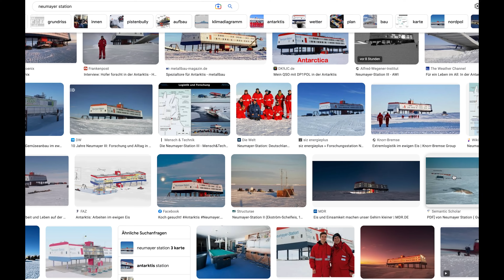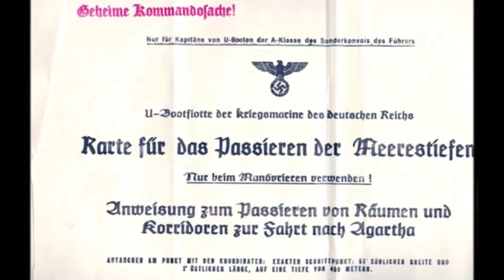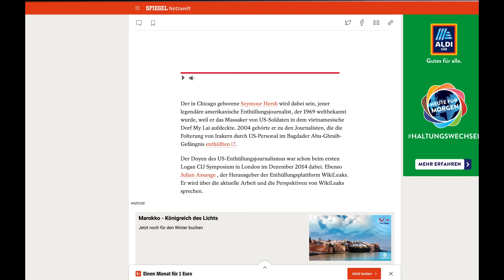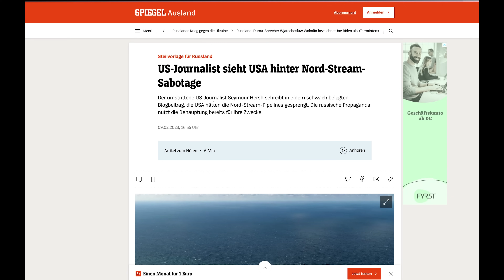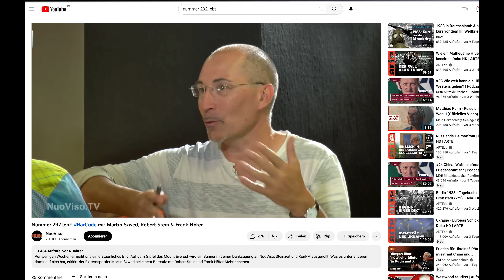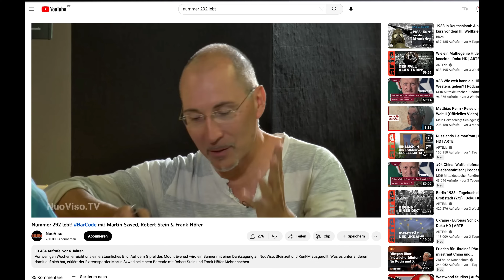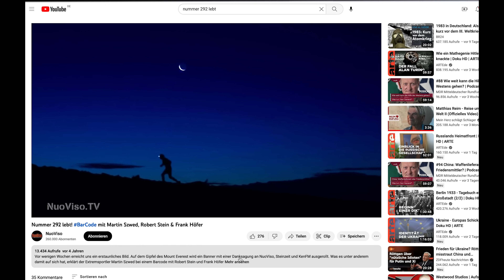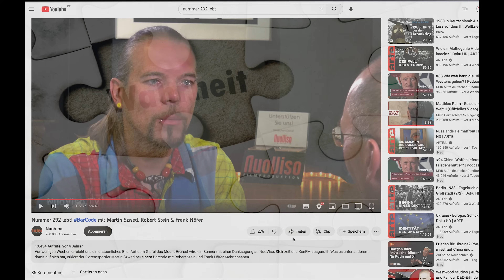Wissenschaftler entdecken Paralleluniversum Südpol Militär Sperrgebiet Antarktis KlappspatenTV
Installiere Raid kostenlos ✅ IOS/ANDROID/PC und erhalte ein spezielles Starterpaket mit einem epischen Champion Kellan the Shrike 💥

Herzlich willkommen zu einer weiteren Folge von KlappspatenTV. Wissenschaftler entdecken Paralleluniversum Südpol Militär Sperrgebiet Antarktis KlappspatenTV

►►► Dokumentation

Die Wissenschaftler staunten nicht schlecht als ein Experiment eben solche Anhaltspunkte für ein Paralleluniversum hervorbrachte. Eine weitere von der Wissenschaft ausgeschlossene Tatsache bewahrheitete sich. Warum ist die Antarktis ein Sperrgebiet und gibt es wirklich Ärger wenn man sie ohne Genehmigung betritt? Bittere Realität oder reine Märchen, diese und weitere Fragen klären wir in dieser Dokumentation.

Quellverzeichnis: Alle Quellen sind im Video ersichtlich.

►►►Mein Equipment

►Bushcraft

3er-Set Feuerstein-Blöcke aus Magnesium Feuerstahl

Jetboil Gaskocher

►Textilien

►Kamera
Panasonic LUMIV FZ300

Smallrig Käfig

►Ton

►Licht